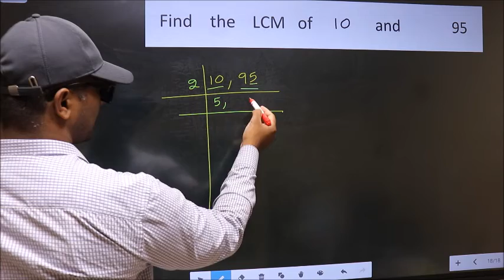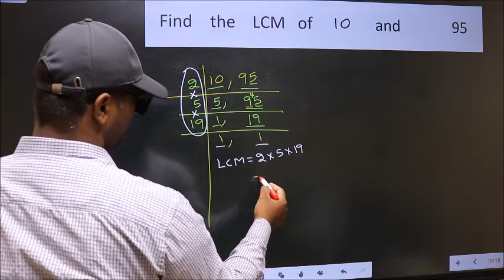LCM of 10 and 95